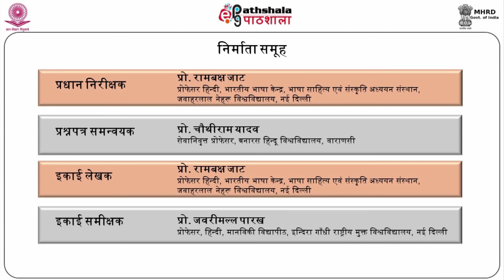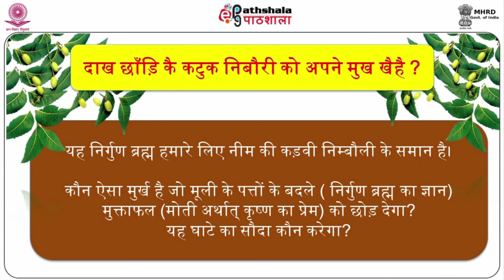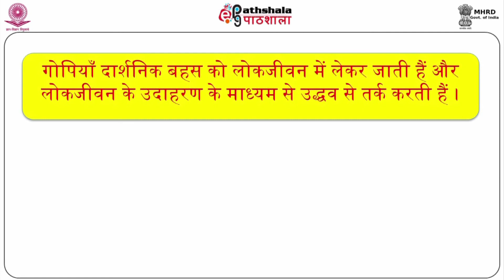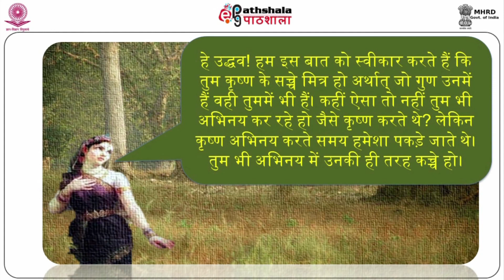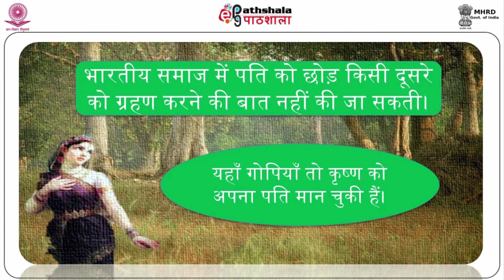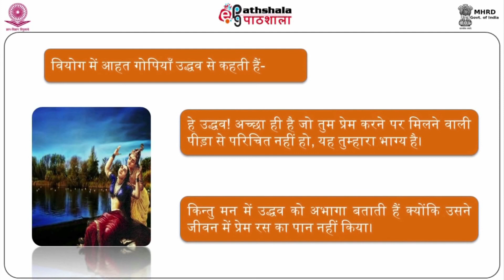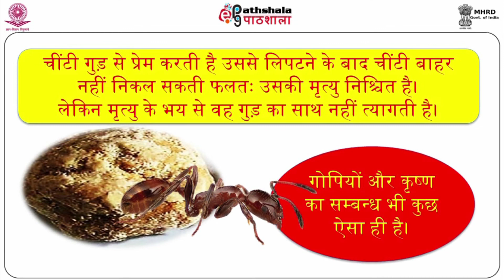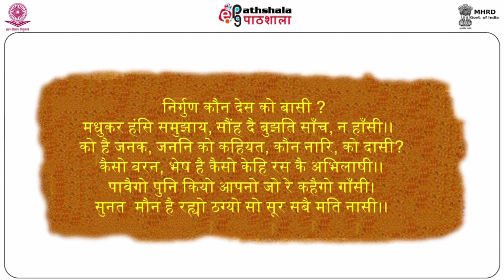Hindi P-05 M-21. Nirdharit Paath ki Vyakhya : Sur (Bhramargeetsaar Acharya Ramchandra Shukl